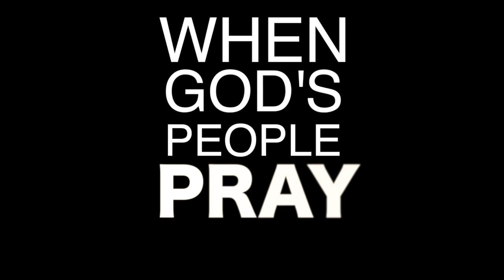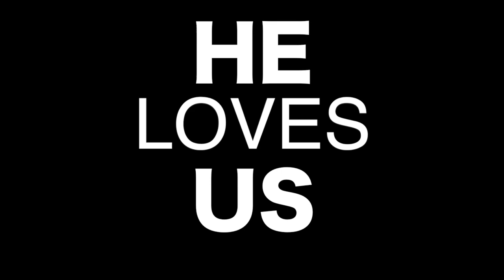Prayer - Pastor Al Blake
A sermon jam from the sermon series "Just Ask"